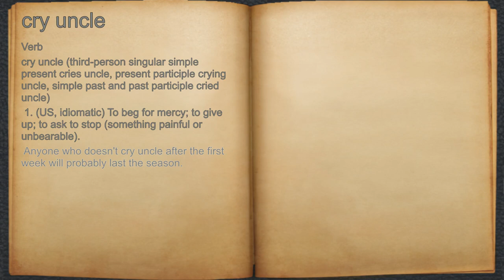What does cry uncle mean?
A spoken definition of cry uncle.

Intro Sound:
Typewriter - Tamskp